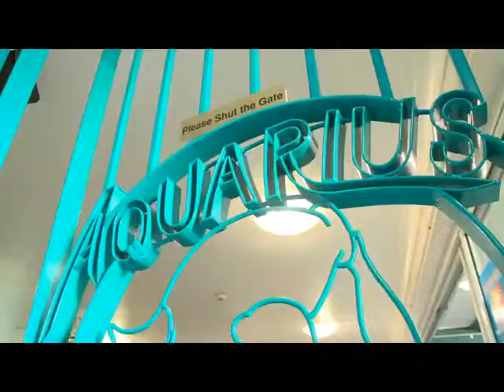Aquarius Backpackers - Adventure Gold Coast - 7:07pm Wednesday 22nd of August 2012